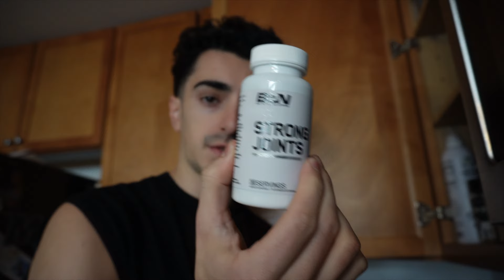Day in my life in Tech Sales (cold calling, gym, cooking)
Here's my day working from home as an Account Executive for a tech company.

00:00 - Intro
02:12 - Gym / Breakfast
04:48 - Emails
05:54 - Sales Calls
06:40 - Cold Calling
10:13 - Dinner
11:22 - Brand Emails
11:48 - Outro